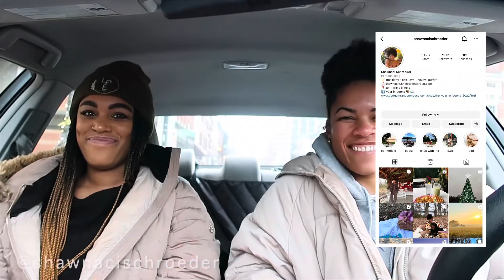why the holiday season doesn’t feel fun 🎄 vlogmas day 18